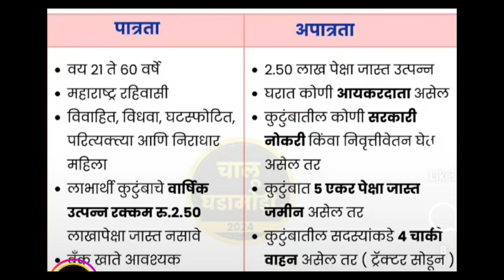Mukhyamantri Mazi Bahin Ladki Yojna || मुख्यमंत्री माजी बहीण लाडकी योजना